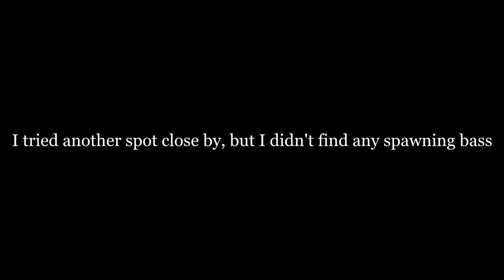Some Of The COOLEST Ways I've Caught Bedding Bass - Urban Bass Fishing - 2022 Bed Fishing Series Ep4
This year the month of March was a little bit odd...normally by mid March the bass are spawning all over the place, but this year I still had to look really hard just to find a few of the right ones. Fortunately I had the time to explore and in these 2 days of fishing I caught good fish in THREE  different locations in urban San Antonio!

Baits: YUM crawdad (watermelon red),  Strike King Rage Menace (white)

Rod: 7' medium heavy Team All Star

Reel: Lew's Mach 1 Speed Spool